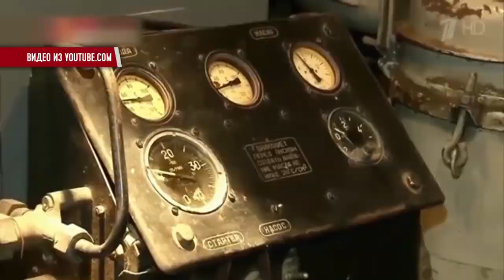Предприятия встали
В Севастополе крупные заводы отключат от единой сети энергоснабжения

Мы рядом!